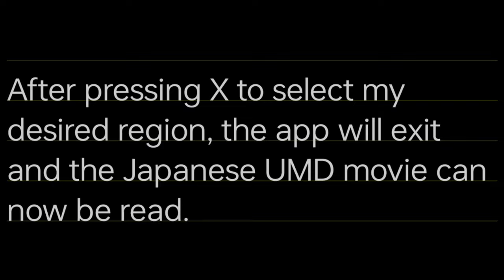New Release ! UMD movie region changer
The just released 'UMD Region Changer' app!

PSP games are region free, but a number of UMD Movies are region locked - this restriction is bypassed with this great app.

Note:
- Currently works on Pro C CFW (ARK cfw also contains this feature built into it). ME cfw will likely be added in a future update.

Read the 'ReadMe' for more information.

To keep up to date with the PSP homebrew scene, join the 'PSP Homebrew Community' Discord server (the home of the Ark-4 dev team, who developed the 'UMD Region Changer' app):